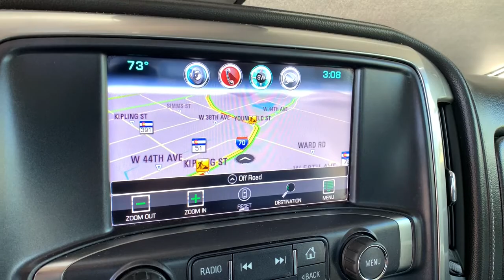2016 Chevrolet Silverado 1500 Denver, Lakewood, Wheat Ridge, Englewood, Littleton, CO GG277182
Tungsten Metallic Used 2016 Chevrolet Silverado 1500 available in Denver, Colorado at Medved Chevrolet Cadillac. Servicing the Lakewood, Wheat Ridge, Englewood, Littleton, CO area.
2016 Chevrolet Silverado 1500 LTZ - Stock#: GG277182 - VIN#: 3GCUKSEC0GG277182

11001 West I-70 Frontage Road N

Every Pre-Owned Vehicle Under 100,000 Miles Comes With A Free Lifetime Powertrain Warranty!!!brbr2016 Chevrolet Silverado 1500 Odometer is 7647 miles below market average! Located In Wheat Ridge, 8-Speed Automatic with Overdrive, 4WD, Jet Black Leather, 110-Volt AC Power Outlet, 150 Amp Alternator, 4.2 Diagonal Color Display Driver Info Center, 6 Speaker Audio System, Auto-Dimming Inside Rear-View Mirror, Auxiliary External Transmission Oil Cooler, Bluetooth For Phone, Body Color Rear Bumper w/Cornersteps, Body-Color Grille Surround, Body-Color Headlamp Bezels, Chrome Bodyside Moldings, Chrome Cap Power-Adjustable Heated Outside Mirrors, Chrome Door Handles, Chrome Mirror Caps, Color-Keyed Carpeting w/Rubberized Vinyl Floor Mats, Deep-Tinted Glass, Driver & Front Passenger Illuminated Vanity Mirrors, Dual-Zone Automatic Climate Control, Electric Rear-Window Defogger, Enhanced Driver Alert Package, EZ Lift & Lower Tailgate, Forward Collision Alert, Front Body-Color Bumper, Front Chrome Bumper, Front Frame-Mounted Black Recovery Hooks, HD Radio, Heavy-Duty Rear Locking Differential, Hill Descent Control, IntelliBeam Automatic High Beam On/Off Headlight, Lane Keep Assist, Leather Wrapped Heated Steering Wheel, Leather Wrapped Steering Wheel w/Cruise Controls, LED Taillamps w/Signature, LTZ Plus Package, Manual Tilt/Telescoping Steering Column, Off-Road Suspension Package, OnStar 6 Months Guidance Plan, OnStar w/4G LTE, Power Adjustable Pedals, Power Sliding Rear Window, Power Windows w/Driver Express Up, Preferred Equipment Group 2LZ, Rear 60/40 Folding Bench Seat (Folds Up), Rear Chrome Bumper, Rear Vision Camera w/Dynamic Guide Lines, Rear Wheelhouse Liners, Remote Keyless Entry, Remote Locking Tailgate, Remote Vehicle Starter System, Single Slot CD/MP3 Player, Spray-On Pickup Box Bed Liner, Steering Wheel Audio Controls, Theft Deterrent System (Unauthorized Entry), Thin Profile LED Fog Lamps, Trailering Package, Ultrasonic Front & Rear Park Assist, Universal Home Remote.brbrLTZ 2LZ